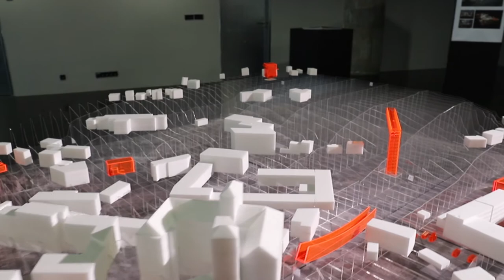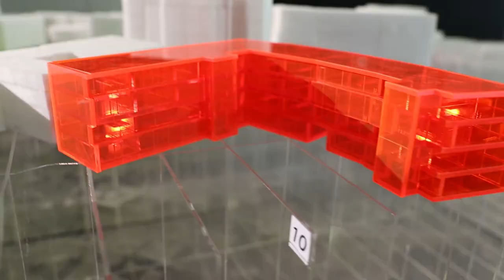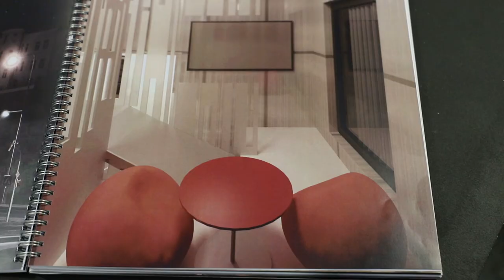Město elektromobility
Výstava v Národní technické knihovně - 7. až 29. února 2020
19 semestrálních projektů zpracovaných v ateliéru Petra Hájka a Jaroslava Hulína na Fakultě architektury ČVUT v Praze prověřuje možnosti urbanistického rozvoje města Mladá Boleslav.